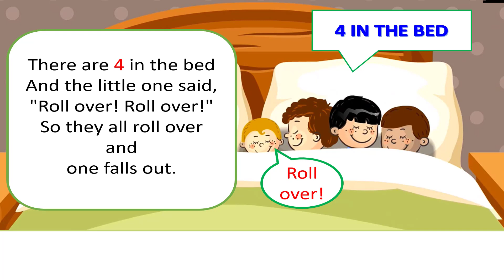Listen to the song. Ten in the bed | Sing a counting song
Make number cards. Count and point from 1 to 10. Then count backwards from 10 to 1.
Listen to the song. Point to the number cards. Sing a song
Tiếng anh chuẩn Cambridge
Cambridge Global English